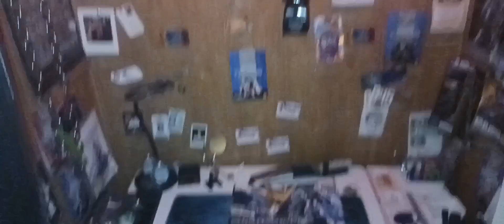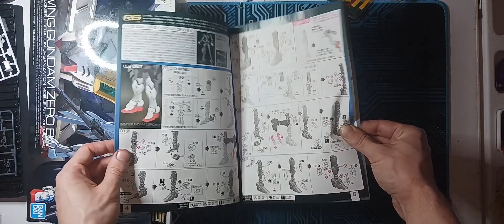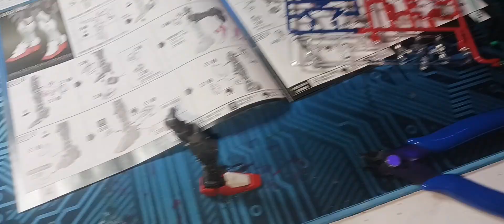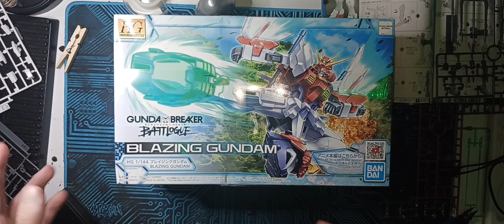Real Grade WING Gundam Zero EW (review)[build fail] part 1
this one kicked me bad